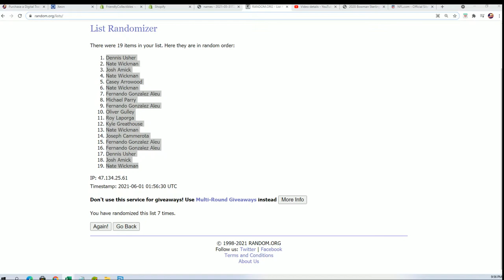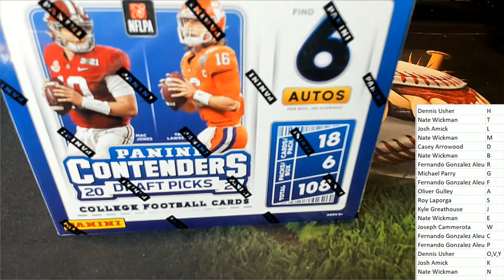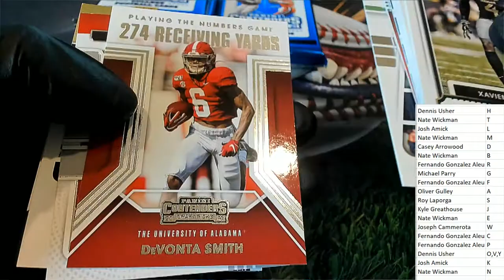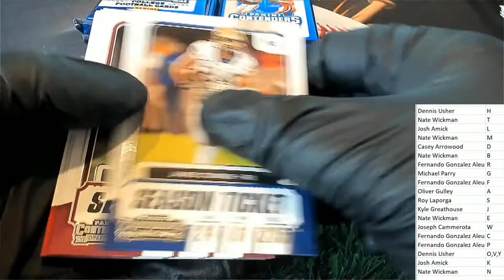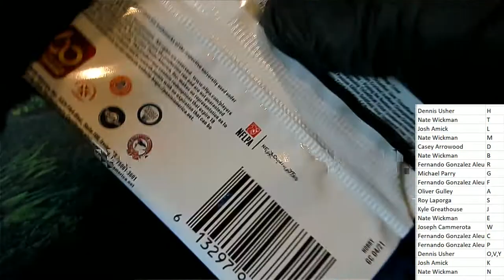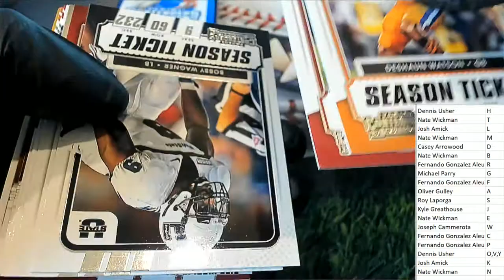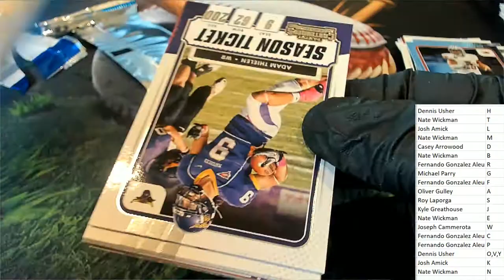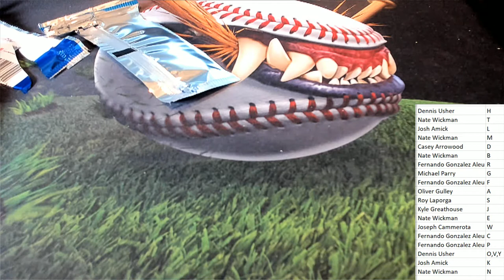2021 Panini Contenders Draft Picks Football Hobby Box ID 21PANCONDPFB102